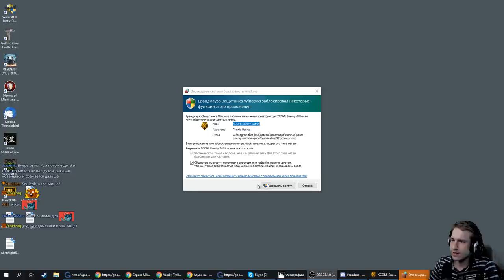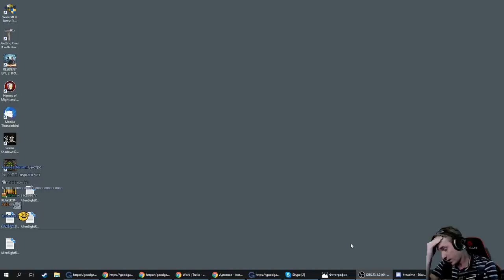Новая угроза. XCOM-LW. (27 часть) с Майкером